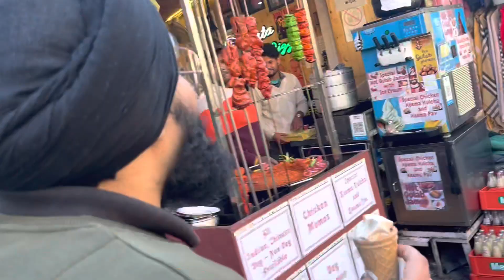Went Kasauli With My Brothers 🗻| I Tried To Vlog 🙇‍♂️| My First Official Vlog